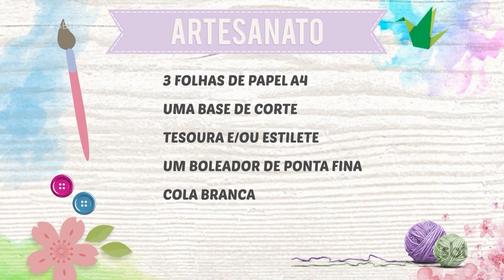Aprenda a fazer low poly